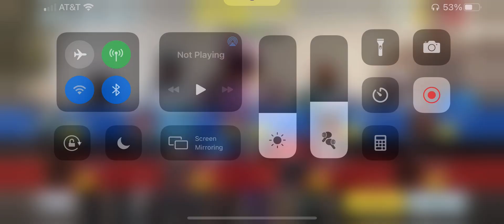The M13 Is The Ultimate CHAD Weapon In COD Mobile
Holy damn these 2 matches were hard!